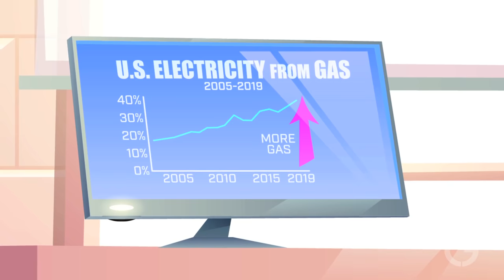Hijacking Natural Gas #1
What’s wrong with calling natural gas, “Natural"? Nothing, of course. But since we live in a world where anti-fossil fuel activism is running rampant, these kinds of questions get asked—and even researched. Academics at Yale University recently decided we all need to think harder about what to call “Natural Gas”, so we get it right. Uh-huh… sure. Watch our video and you’ll see what’s really going on.

Script:
Psychologists at Yale University think you need to get your mind right about natural gas. They think the word “natural” is throwing you off. It’s causing you to have a much more positive opinion about this resource than you should. You better listen to them. They know stuff and you don’t.
Yale University has an impressively large program devoted to analyzing what you think about climate change, why you think it… and if you think the wrong things… how to get you to think better. Aren’t you glad the highly-educated people at Yale are so concerned about your inability to think for yourself?
The most recent study by Yale’s Program on Climate Change Communication asks the question, “Should it be called “natural gas” or “methane”? The researchers note that the American public perceives natural gas much more favorably than oil or coal. It’s obvious they don’t like that.
So, they put their analytical minds and research capabilities to the task of explaining the “science” of why your mind is just not right on natural gas. The researchers polled close to 2,000 American adults. They asked these people to rate their positive and negative feelings about one of the four terms – “natural gas,” “natural methane gas,” “methane,” or “methane gas.” The Yale PhDs also asked their subjects to tell them what came to mind after hearing the words “natural gas” and “methane.”
As you might expect, “natural gas” caused people to come up with such positive words as “energy,” “cooking,” “heating,” “clean,” and “fracing”. Conversely, “methane” brought to mind the words, “gas,” “cows,” “greenhouse,” “warming,” “climate,” and “pollution.”
Clearly, the research shows that the word “natural” is a big problem for those people who want to persuade you that using natural gas is bad for humanity. The word “natural” is causing you to think the wrong things… positive things… like heating your home, cooking your food, generating your electricity, or the manufacturing of modern products. It’s hard to get you to hate natural gas when it’s just so darn useful.
But, if there was a way to cancel the term “natural gas” in favor of “methane gas,” that might get you to think about those negative words instead of the positive ones. It seems like the people at Yale are trying to manipulate us, doesn’t it? They’re clever people. But we’ve got some smarts as well. We know how to ask the right questions.
For example, if the people at Yale are so concerned about the human potential to change the climate, why are they so eager to get you to think negatively about natural gas? They must know that the United States is leading the world in the reduction of greenhouse gas emissions. It’s happened because of the shale gas revolution.
America has dramatically increased its use of natural gas in electricity generation, which in turn has lowered emissions. And natural gas is abundant, affordable and it burns clean. Does it make sense that the people at Yale would be attacking the one energy resource that has by far done the most to achieve their primary goal?
Here’s the question that we should all be asking of the psychologists, statisticians, pollsters and communication specialists at Yale. What’s the real motivation behind this “research”? Could it be that Yale is driving an agenda favored by the billionaire-funded foundations and possibly foreign governments that contribute giant sums of money to support their research? We’ll answer that question in Part 2 of “Hijacking ‘Natural’ Gas.”
For the Clear Energy Alliance, I’m Mark Mathis.